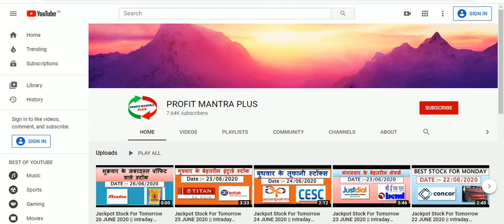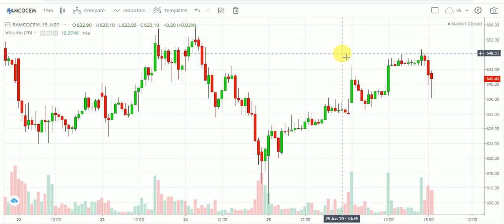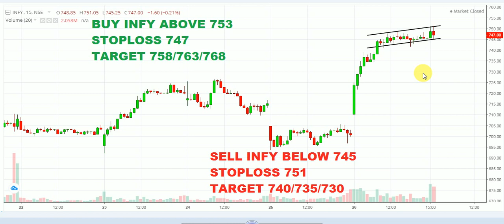Jackpot Stock For Tomorrow 29 JUNE 2020 || Intraday Stocks Tips || Daily Intraday Stocks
OPEN ACCOUNT IN ANGEL BROKING ::-

stock Trading Tips,Stock Trading Strategies,Live Trade,Trading Tips And Tricks,free online training of stock market day trading, stock market trading free course,online stock broker,